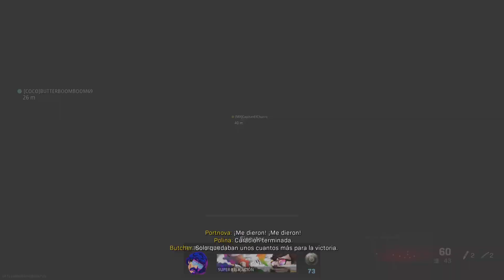Call of Duty: Modern Warfare_20220407195811